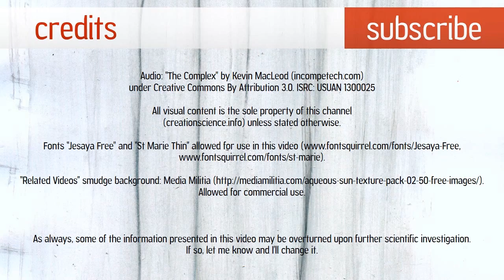Australopithecus africanus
Australopithecus africanus is thought to be transitional (a missing link) between the non-human great apes and humans. Australopithecus africanus is very ape like with an apelike semi-circular canal of the inner ear.

This part of the Ultimate Creation series which will visit all the transitional fossils and all the evidences for evolution.